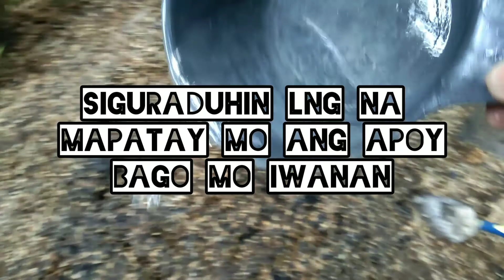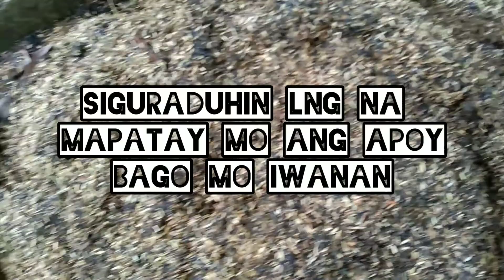Paano Gawin Ang Carbonized Rice hull/ Garden tour follow up ☘️🌿